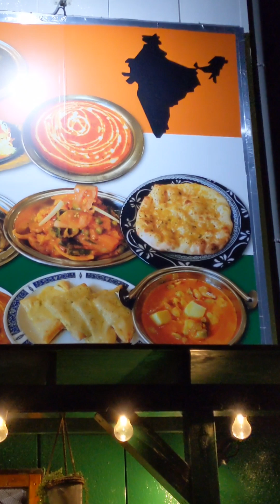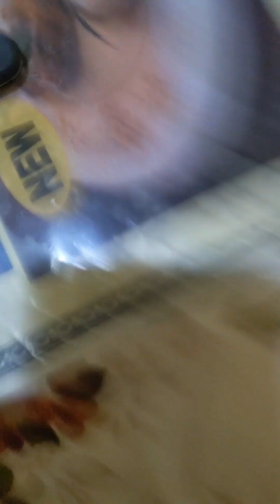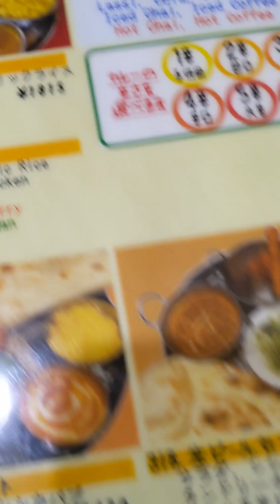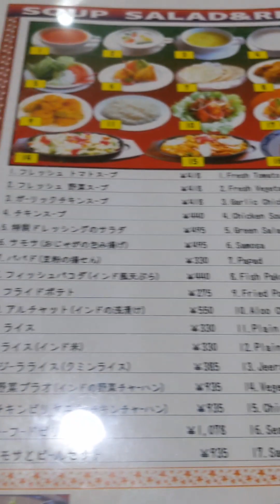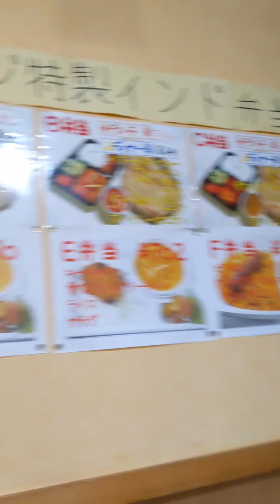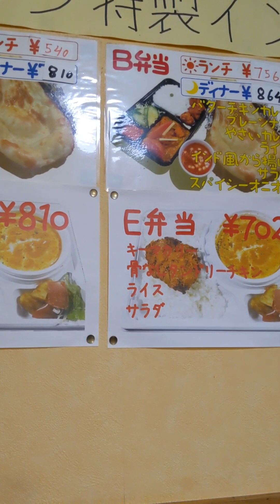🐉インドレストランSTAR SANJI大間々店へ行ってきた🐉🐲🐲🐲🐲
おススメ💖